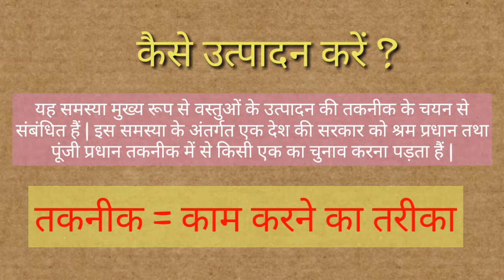अर्थशास्त्र में कैसे उत्पादन करें कि केन्द्रीय समस्या || the central problem of How to produce